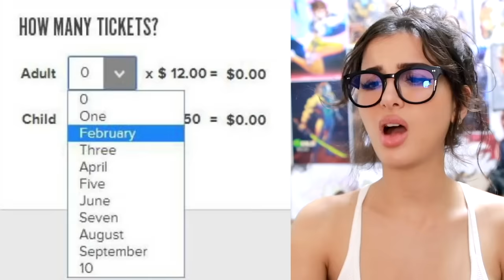Dumbest People On Tik Tok